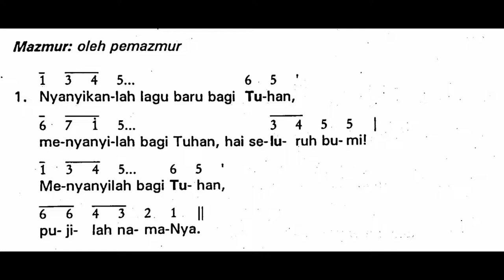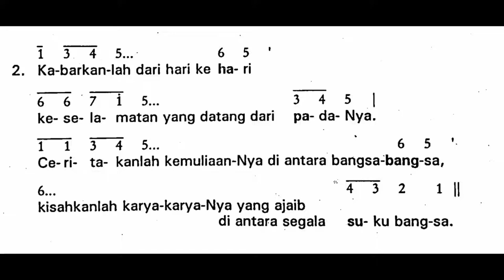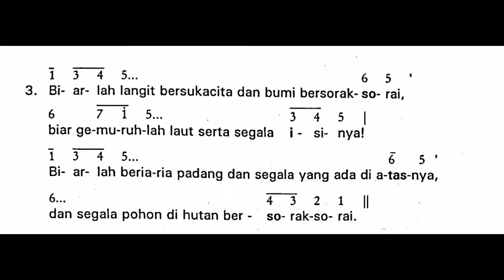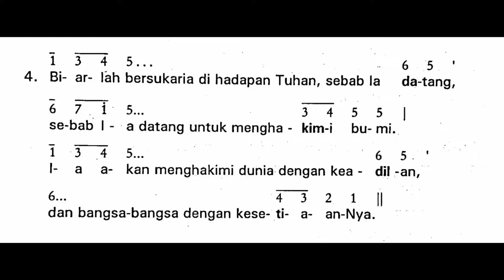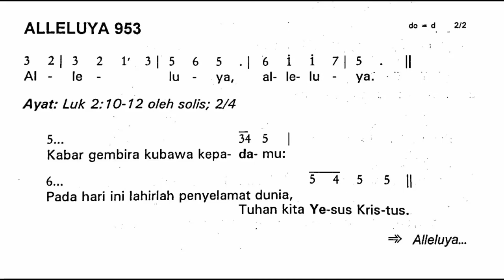[Edisi Lama] Sabtu, 24 Desember 2022 - HARI RAYA NATAL : MALAM NATAL - Mazmur Tanggapan - Tahun A